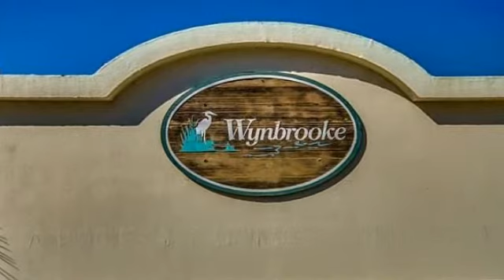Condo For Sale 436 Warrington Way 3BR/3BA MLS#1419361 $209,900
Here is a real gem and a rare opportunity for you to purchase a condo like this in the Murrells Inlet area. This 3 bedroom / 3 bath room condo is over 2500 heated square feet with a private 2 car garage and the HOA fees are low compared to comparable size units anywhere else. The screened patio has been transformed into an enclosed sunroom, all rooms throughout the home have been custom painted.

Meet Jeff Casterline, one of BRG's founding partners!